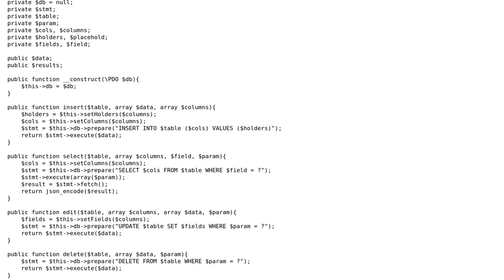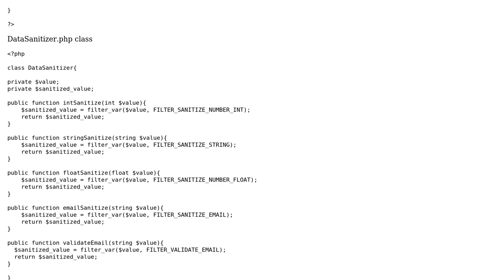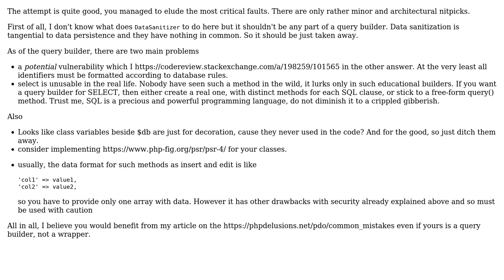PDO Dynamic query builder